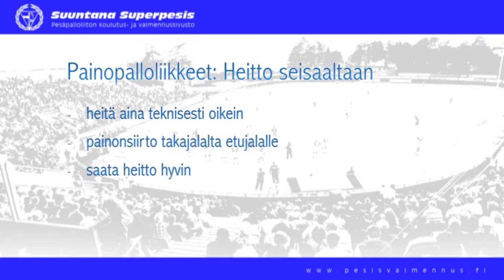Painopallo heitto seisaaltaan